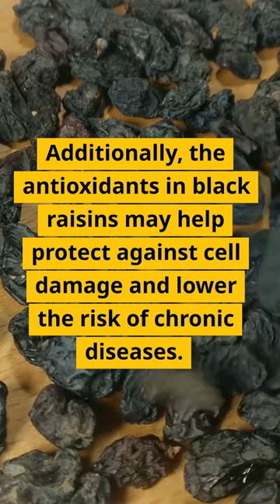Incredible Benefits Black Raisins || Benefits of Black Raisins raisins💪💖